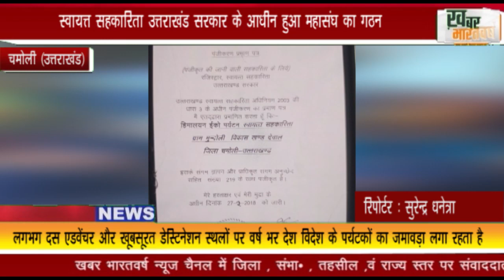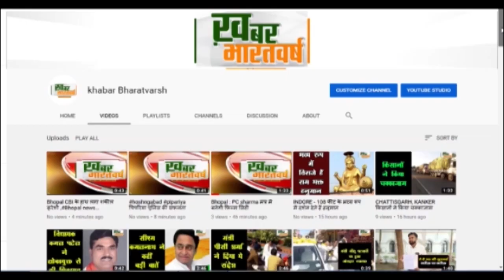चमोली (उत्तराखंड) : स्वायत्त सहकारिता उत्तराखंड सरकार के आधीन हुआ महासंघ का गठन